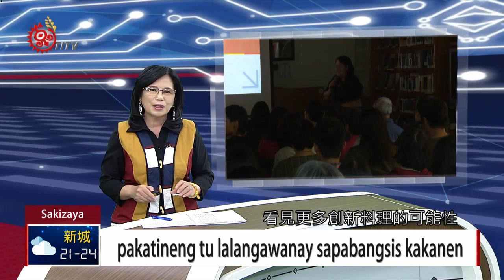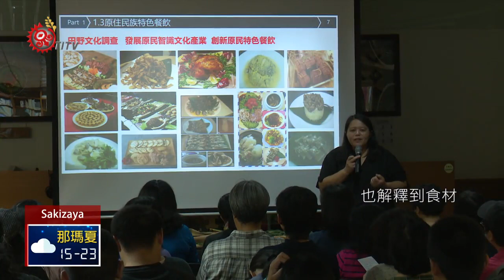原民傳統香氣食材座談 領民認識族群飲食文化 2019-11-13 Sakizaya IPCF-TITV 原文會 原視族語新聞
pakatineng tu lalangawanay sapabangsis kakanen

部落裡有許多常見的香氣植物，像馬告、刺蔥tana'等，這是原住民傳統美食中不可或缺kanca的元素，日前台灣原住民族圖書資訊中心辦理一場原住民族傳統香氣食材應用座談會，期待民眾能從原住民族飲食文化中，看見更多創新料理misabaluhan的可能性。

在台灣有許多特殊香氣的原生植物，像馬告、刺蔥等，是許多原住民傳統美食中，不可或缺的元素。

隨著時代演變，更發展出多元創新料理，例如馬告鳳梨酥。

而台灣原住民族圖書資訊中心在11月8日，邀請台灣原住民教育經濟發展協會的祕書長馬燕萍，和民眾分享原住民族傳統香氣食材的相關運用外，也解釋到食材取得背後的族群慣習。

講師馬燕萍希望，透過講座，讓民眾進一步認識原住民族飲食文化之外，也能從中看見與開發，更多創新料理的可能性。